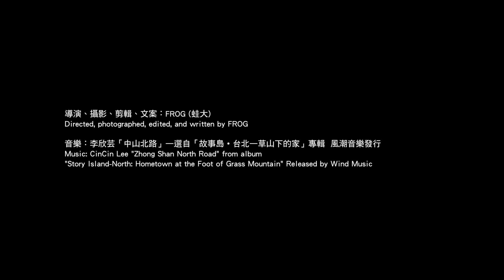台灣。北部。我們的現代大都會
「北部」我們的現代大都會

這裡是進步的國際城市

科技、文化、創新是這裡的方向
吃、喝、玩、樂體驗 超乎你的想像

享受熱鬧與進步的現代
體會文化創意與設計的未來

這是個多元交匯的地方

這裡是我們的島
台灣

Northern
Our Modern Metropolitan City

This is an advanced and international city
High-tech, culture, innovation is the direction

Dining, drinks, fun spots that is beyond your imagination

Enjoy the hustle and bustle in a modernized city
Experience culture innovation and future of design
This is the place where diversities blend in

This is our island
Taiwan

導演、攝影、剪輯、文案：FROG (蛙大)
Directed, photographed, edited, and written by FROG

Music: CinCin Lee "Zhong Shan North Road" from album "Story Island-North: Hometown at the Foot of Grass Mountain" Released by Wind Music